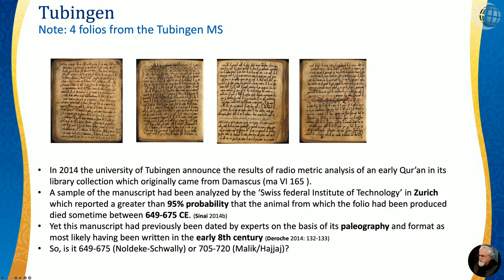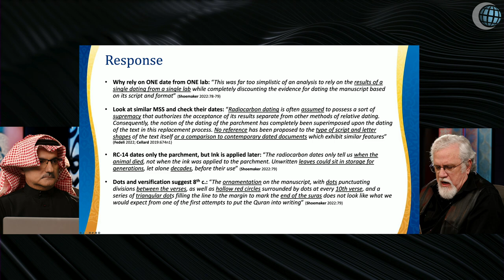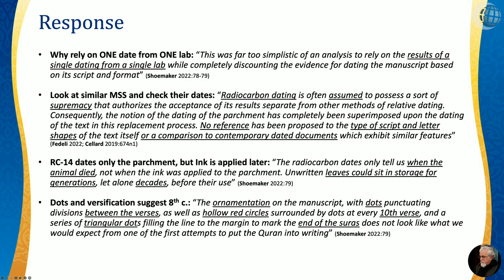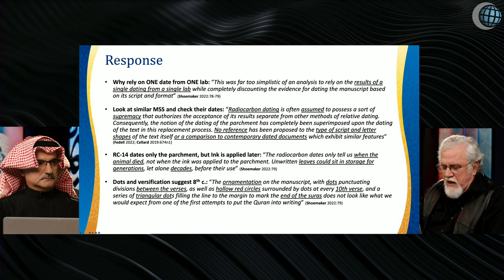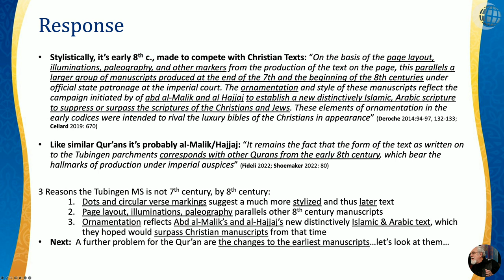51 A Desperate Attempt! Tubingen Manuscript Creating the Qur’an with Dr Jay